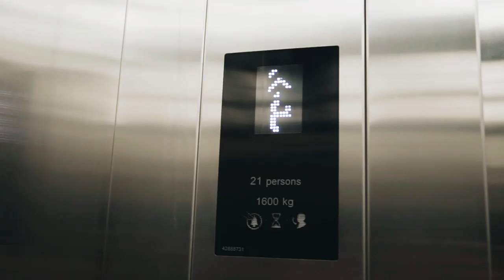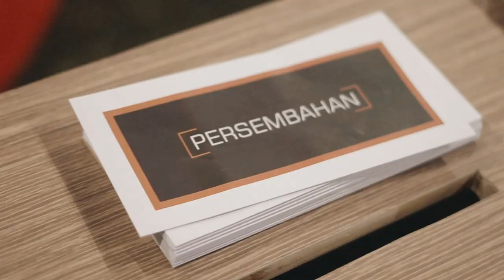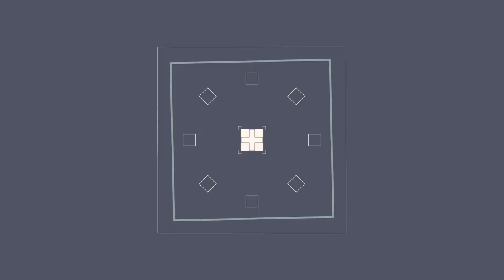BEST VLOG Ep.1 : Gempa Manado Menggoncang Iman⁉ Hingga Sari Simorangkir Sharing di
Shalom !

Tuhan pasti punya maksud di setiap kejadian hidup kita, termasuk terjadinya gempa bumi. Di video ini, Ps. Fengky Maukar akan bercerita pengalamannya merasakan gempa bumi di Manado beberapa waktu lalu.

Ada juga Sari Simorangkir yang bercerita tentang pengalaman imannya dan kesan-kesannya ibadah di BEST Church.